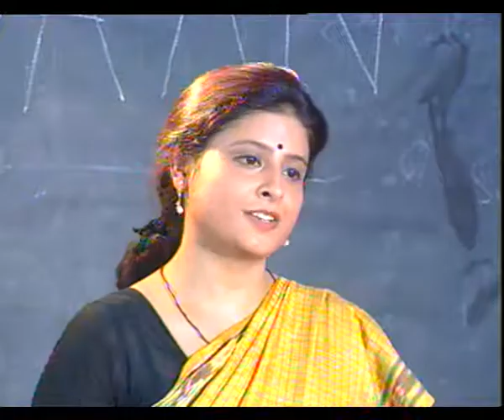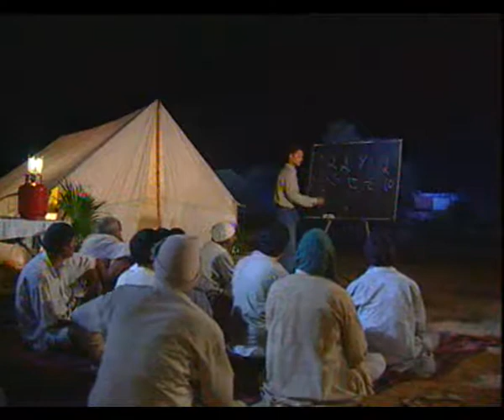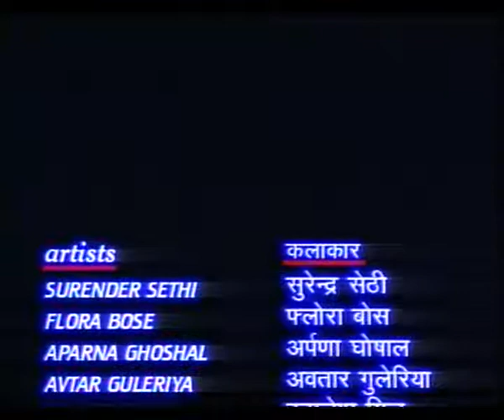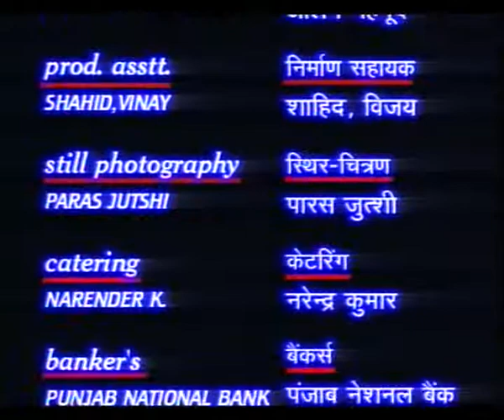GYANDAAN EP 1